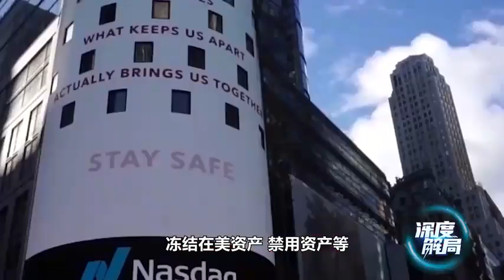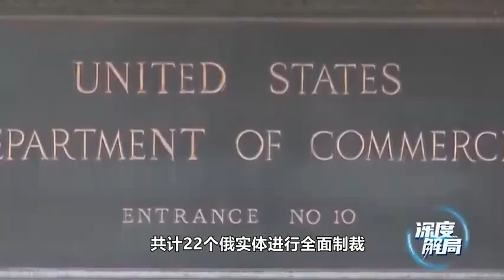不让普京孤军奋战！拜登宣布制裁后，又一国家对俄罗斯亮出立场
不让普京孤军奋战！拜登宣布制裁后，又一国家对俄罗斯亮出立场,本视频由深度解局原创提供,6863次播放,好看视频是由百度团队打造的集内涵和颜值于一身的专业短视频聚合平台